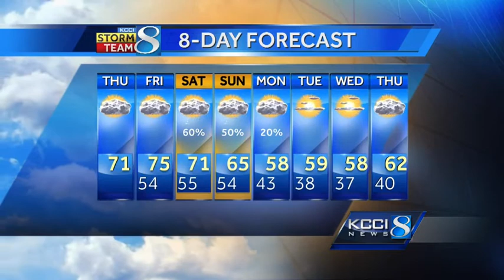KCCI morning weather forecast